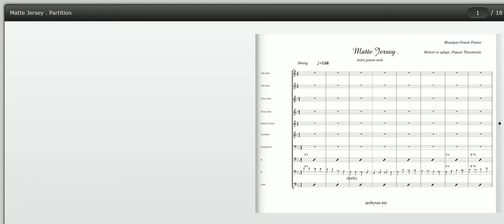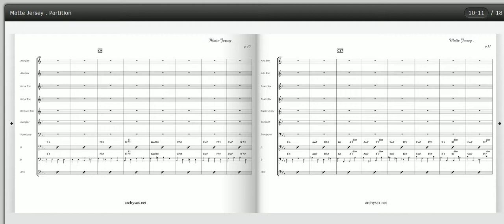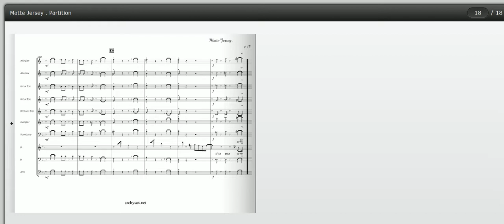Matte Jersey, Count Basie, Frank Foster, archysax.net